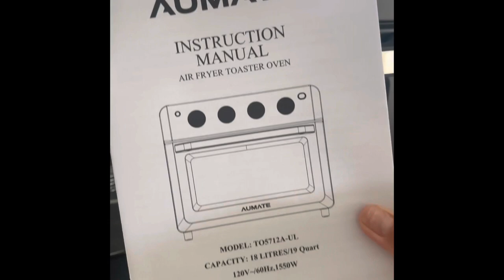Aumate Convection Toaster Oven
This is a great multi functional air fryer without breaking the bank. It is able to bake small cake loaves, double serving lasagna and air fry crispy chicken. I have a small family and I didn't want to have to turn on my oven everytime I needed to bake anything or waste so much oil frying chicken.

The airfryer comes with the air fryer itself,  user manual and 4 additional pieces (drip pan, frying basket, 2 different types of trays.) There are a number of functions on the knobs that you can pick from. What I liked was that there was no waiting time. The appliance heated almost immediately no matter which function you chose. I made some garlic baked chicken and within 25 minutes at 350 degrees F, the skin came out golden and crispy, just the way I like it!

I would highly recommend this product to others who are looking for an affordable multifunctional appliance for their home!